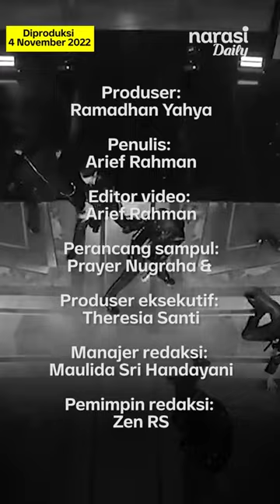Ancaman Bom di Konser NCT 127 di ICE BSD, Polisi Turunkan Tim Jibom | Narasi Daily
Namun, hingga konser dilaksanakan, polisi tak menemukan ada benda mencurigakan di sekitar lokasi.

| Narasi Daily

(Narasi)